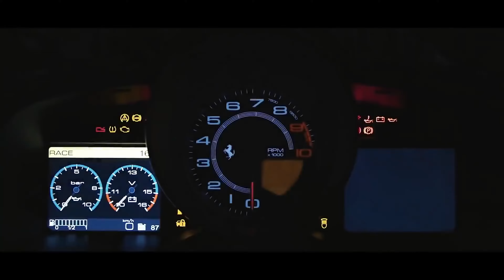The Weeknd - Starboy (BL Official & Trato Remix) | CAR VIDEO 4K *FREE DOWNLOAD*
✖ Follow BL Official ✖

✖ Follow Trato ✖

(Car video by: The Pro Video)

✖ FREE DOWNLOAD ✖

✖ Follow The Pro Video ✖